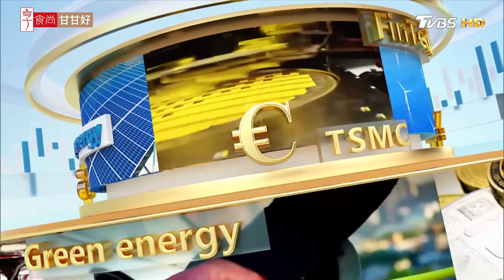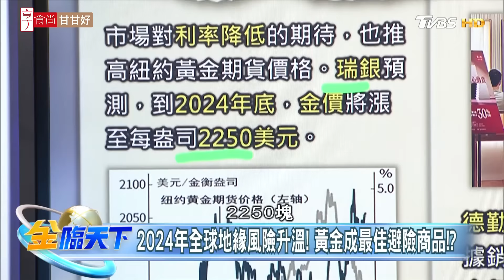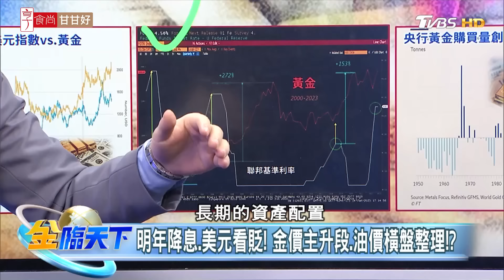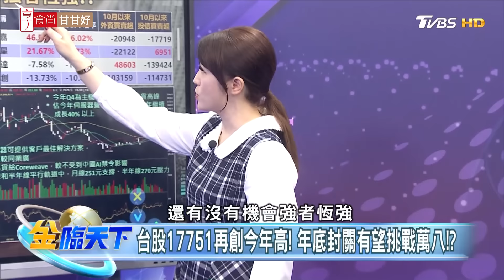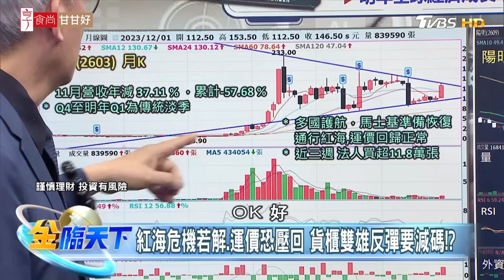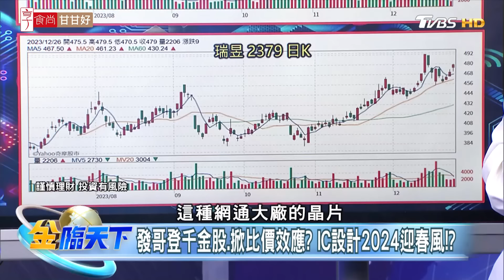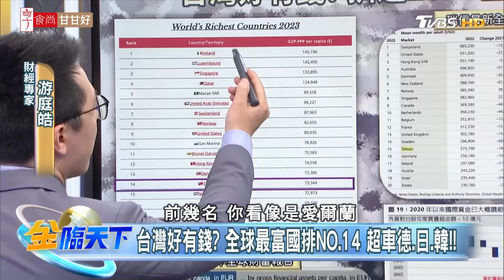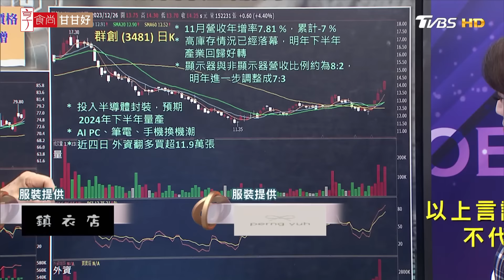大宗商品迎超級週期 金價漲亂世近台股再創今年高 年底封關挑戰萬八 ft.謝晨彥 李永年 林信富 游庭皓｜金臨天下 完整版 20231226@tvbsmoney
本集來賓 謝晨彥 李永年 林信富 游庭皓

00:00│大宗商品迎10年超級週期？ 金價看漲.亂世將近！？
01:44│高盛看多"10年超級週期"！ 大宗商品2024強多格局！？
04:28│巧克力.柳橙汁價格飆！ 氣候暖化 聖嬰成甜食吃貨！？
05:10│橄欖油變液體黃金！ 南歐現橄欖強盜 重創農民生計！？
05:26│咖啡豆快種不出來？ 專家認以後恐喝不到阿拉比卡！？
06:28│2024年全球地緣風險升溫！ 黃金成最佳避險商品！？
07:40│周大福年營收勝愛馬仕！ 金價明年底看漲至2250！？
07:58│浙江200公尺路開15家金店！ 商家賣2套房囤黃金！!
09:58│明年降息.美元看貶！ 金價主升段.油價橫盤整理！？
14:32│"5好2壞"成績單？ 美科技七大巨頭明年還能看漲！？
18:02│台股17751再創今年高！ 年底封關有望挑戰萬八！？
20:44│AI PC強者恆強？ 突破前高"漲"聲不斷 還能搶進！？
24:43│紅海危機若解.運價恐壓回 貨櫃雙雄反彈要減碼！？
28:03│發哥登千金股.掀比價效應？ IC設計2024迎春風！？
35:07│東升西降沒可能？ 高盛：嗅到中國"消極動物精神"！？
37:45│"面值下市"創高！ 高盛策略師：押A股是最錯決定！？
39:37│保額直直落！ 中國不可測 外企買不到政治風險保單！？
40:39│WSJ:美控中用AI技術強化間諜戰 威脅遠超盜智財權！!
41:46│台灣好有錢？ 全球最富國排NO.14 超車德.日.韓！!
46:33│"雙D股"迎漲價潮？ 面板雙虎連5紅 記憶體報喜！？